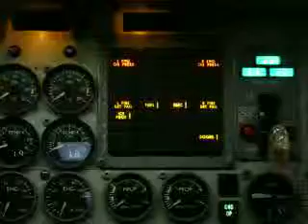FIRE DET FAIL